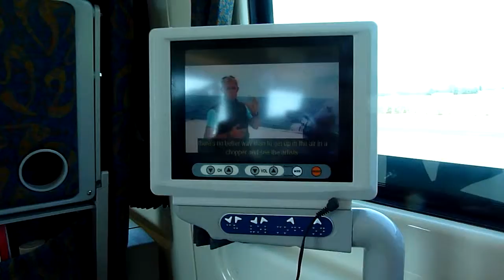TILTrainViews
I took the Tilt Train when I was travelling in Australia. It was a great experience!